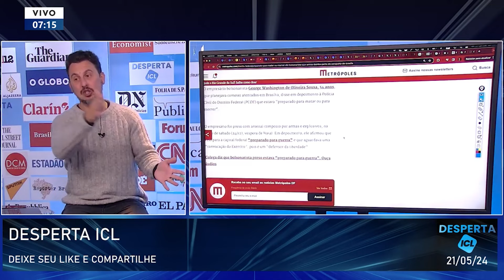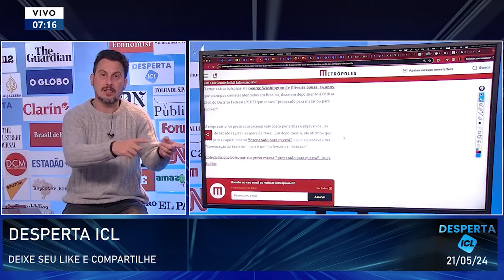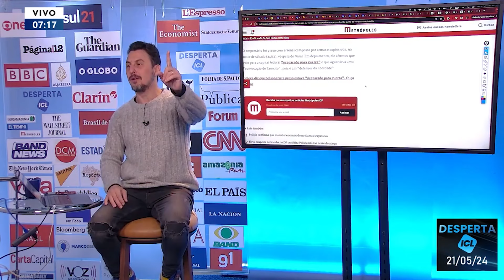Bolsonarista que tentou explodir o aeroporto de Brasília vai para regime semiaberto